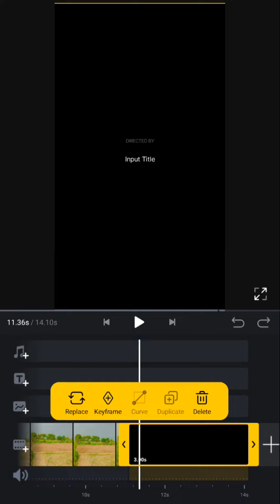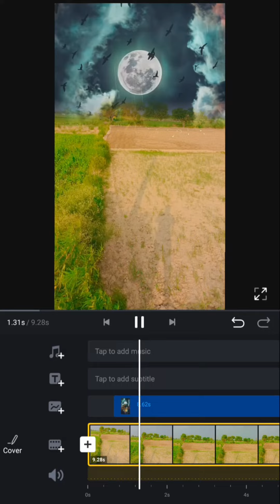How to Edit video ।। video edit kese kre ।।editing